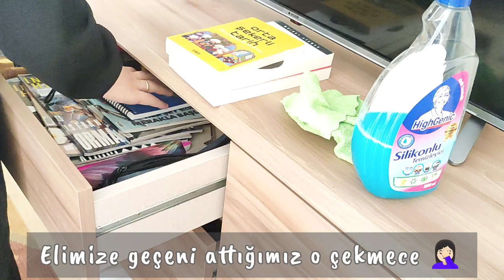SESSİZ VLOG | XİAOMİ AİRFRYER'DA KIR PİDESİ VE REZİDANS TEMİZLİĞİ | ÇEKMECE DÜZENİ | İNCİR UYUTMASI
Herkese merhaba 🌸Kanalıma ve videoma hoşgeldiniz :)
Günlük vlogta bugün XİAOMİ AİRFRYER'DA KIR PİDESİ, REZİDANS TEMİZLİĞİ | ÇEKMECE DÜZENİ | İNCİR UYUTMASI YÜN YASTIK DİKİM videosu paylaştım. Keyifli seyirler dilerim 💐

Koşuşturmalı hayatlarımızdan sıyrılıp biraz sakinliğe hep ihtiyacımız var. Vlog videoları insana terapi gibi geliyor. Benim de sessiz vlogum sizlerle 🥰 Umarım keyifle izlersiniz 💐
Sizler neler yapıyorsunuz? Yorumlarda buluşalım 🫶

Bu kanalı açabilmek için ablamdan cesaret aldım. Etrafında hiç kimse yokken başladı ve başardı 👊
Kanalının ismi: @Vloghomee

Bu anlarımda bana eşlik ettiğiniz için çok mutluyum :) iyi ki varsınız, iyi ki burdasınız 💖 Bu tarz videoların devamı ve bana destek olmak için kanalıma abone olursanız mutlu olurum 🌱 Destekleriniz ile kocaman bir aile olacağız 💖
Huzur dolu anlarınız olsun, bir sonraki videoda görüşmek üzere ❤️

Zaman çizelgesi (video içeriği)
00:03 sessiz vlog fragman / silent vlog / temizlik vlog
00:30 günlük vlog / kabak kızartması
00:45 airfryer'da kabak mezesi
01:00 yoğurtlu kabak rendesi
01:20 hafif tarifler / serin tarifler
01:25 hafif akşam yemeği
01:30 atıştırmalık tarifler
01:35 nefis yemek tarifleri
01:40 yemek.com
01:45 xiaomi 6 litre airfryer tarifleri
01:50 misafir için ara sıcak
01:55 yaz yemekleri
02:10 ara öğün / uzun süre tok tutan tarifler
02:20 diyet menüsü
02:40 baharatlı kabak tarifi / sağlıklı beslenmek
02:50 kolay atıştırmalık tarifler
03:20 airfryer'da kır pidesi tarifi
03:40 kolay kır pidesi
03:50 pratik kahvaltı tarifleri
04:00 Airfryer kahvaltı tarifleri
04:10 evde peynirli pide yapımı
04:20 hamur mayası nasıl aktifleşir
04:30 pide hamuru nasıl açılır
04:40 pide nasıl hazırlanır
04:50 pide yapımı pide tarifi
05:00 hamur yoğurma makinesi nasıl kullanılır
05:20 Emsan hamur yoğurma makinesi
05:30 pratik hamur yoğurma
05:40 köy hayatı / günlük sessiz vlog
08:40 Airfryer hamur işi tarifleri
09:10 xiaomi 6 litre airfryer rezidans temizliği
09:20 limon ve karbonat ile temizlik / detaylı temizlik
09:30 doğal temizlik / rezidans nasıl temizlenir
09:40 deterjansız temizlik / mutfak düzeni mutfak temizliği
10:00 kolay rezidans temizliği / doğal malzemeler ile temizlik yapmak
10:55 limon karbonat far temizleme
11:25 çekmece düzeni / yatak odası düzeni / tülbent katlama tekniği
11:45 ev temizliği / mutfak düzeni
11:55 çekmece içi düzeni
12:05 çekmece içi temizliği
12:15 tülbent oyaları
12:25 eşarp katlama teknikleri
12:45 düzenli dolap / oda düzeni / düzenli hayat
12:55 eşarplarımı nasıl asıyorum
14:05 oturma odası çekmece düzeni
14:15 TV ünitesi dekorasyon fikirleri
16:25 yün yastık nasıl doldurulur / yün yastık dikimi
16:35 yastık yüzü nasıl yıkanır /yastık kılıfı dikimi
19:45 incir uyutması / 2 malzemeli tatlı pratik tatlı
19:55 incir tatlısı / hafif tatlı / pratik tatlı / 5 dakika tatlısı